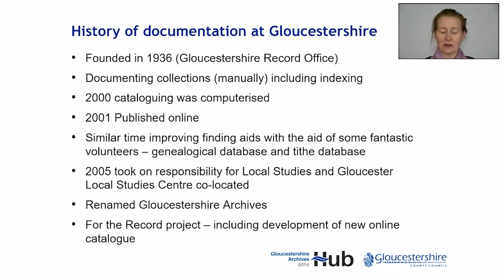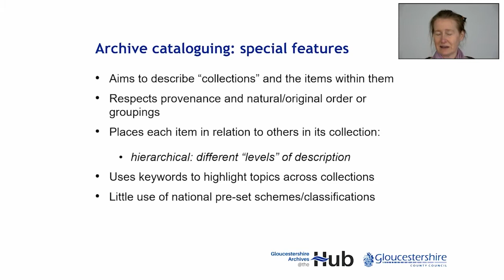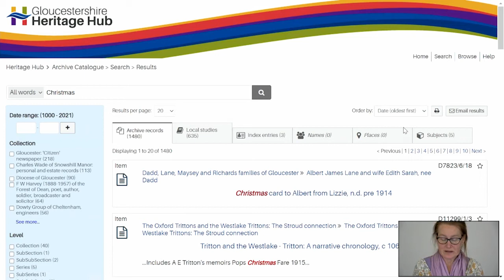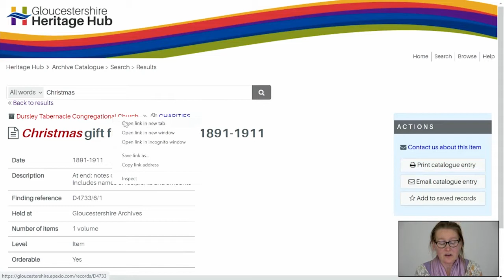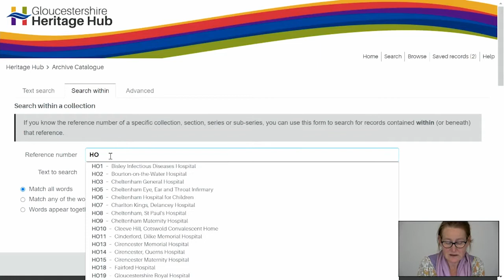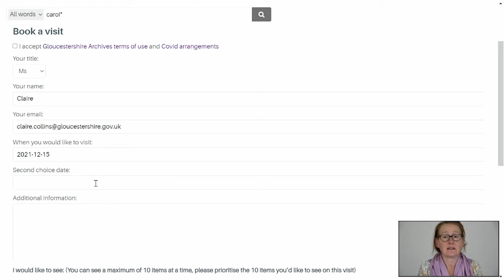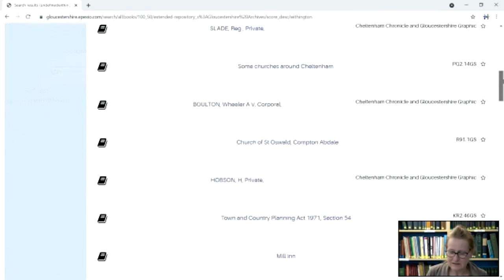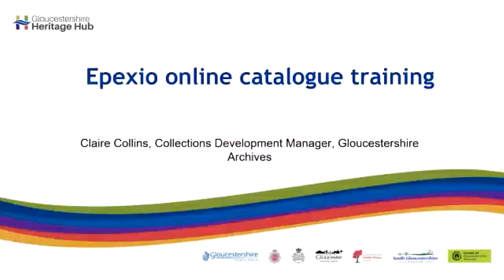Gloucestershire Archives training: how to use our online catalogue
This is a recording of a training event given virtually by Claire Collins from Gloucestershire Archives, on how to use the "Epexio" catalogue